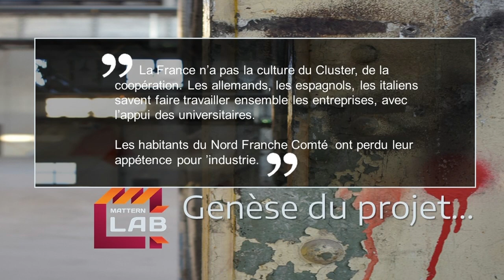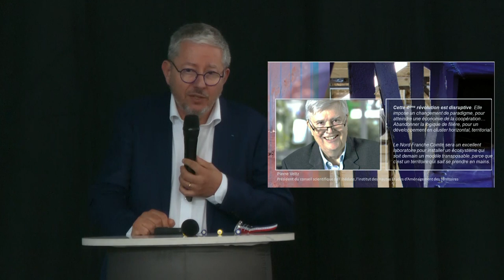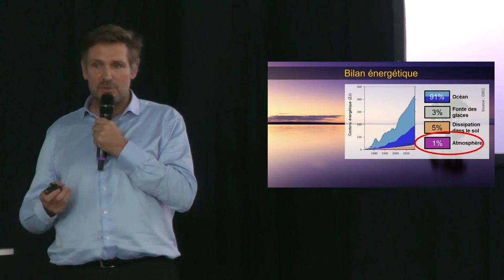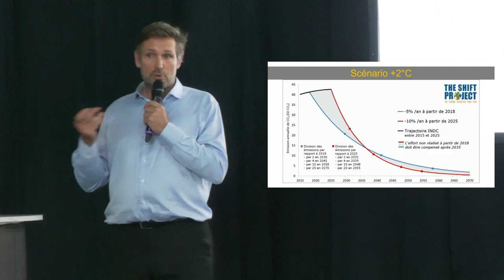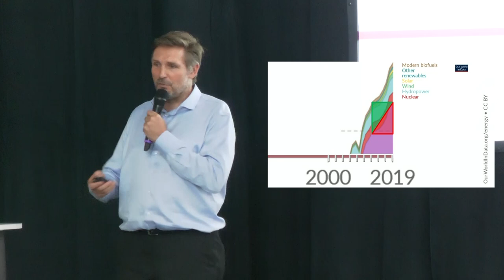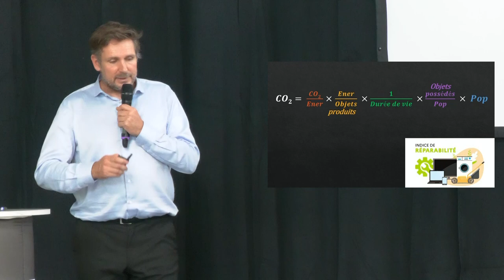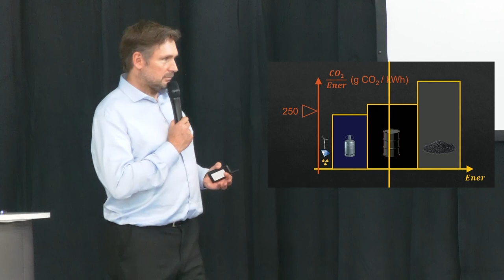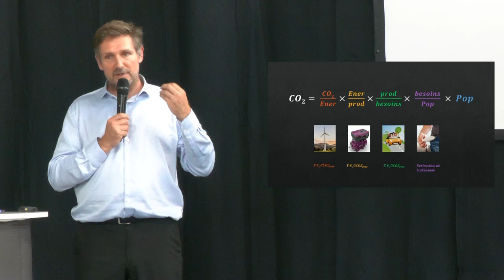CONFERENCE : Transition Environnementale et Transformation des Entreprises - PARTIE 1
Le Village by CA Besançon et le Crédit Agricole Franche-Comté ont coorganisé une conférence à destination des entreprises le 30 juin dernier au @matternlab4460.

Le thème : Transition énergétique et transformation des entreprises : quels bénéfices attendus ?

PARTIE 1 :

Animation : Jean-Marguier, Directeur du Centre d'Affaires Entreprises de Besançon - Crédit Agricole Franche-Comté

Introduction - 1'45 : Cécile Denoyelle, Directrice des Marchés Entreprises et Professionnels - Crédit Agricole Franche-Comté

Présentation du @matternlab4460 - 7' : Jean-Charles Lebfevre, Directeur Communication et Affaires Publiques - SOCHAUX STELANTIS et Président du Mattern Lab

Début de la conférence - 19'40 : @cedringen, Fondateur de la Fresque du Climat, Enseignant sur le Changement Climatique